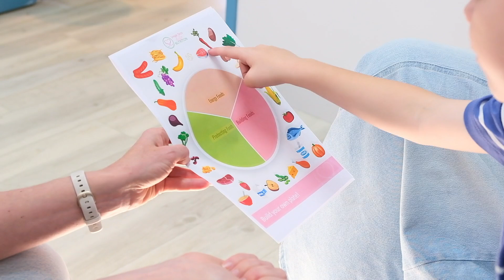Have you considered a career in Allied Health?